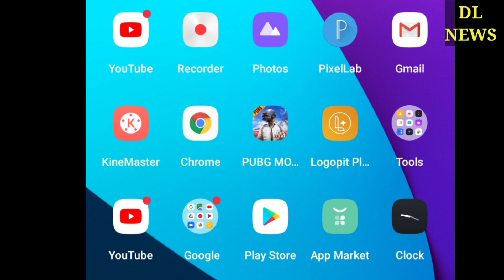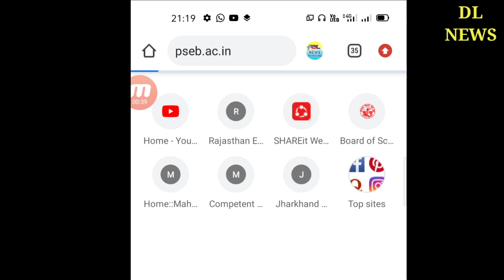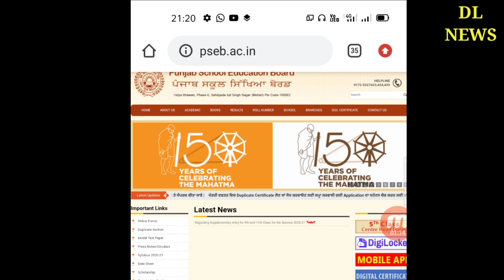punjab 12th result 2020 kaise dekhe, how to check punjab 12th result 2020, punjab board 12th result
12th class punjab board result 2020 kaise dekhe, how to check 12th class punjab board result 2020, pseb 12th result 2020 kaise dekhe, how to check pseb 12th result 2020